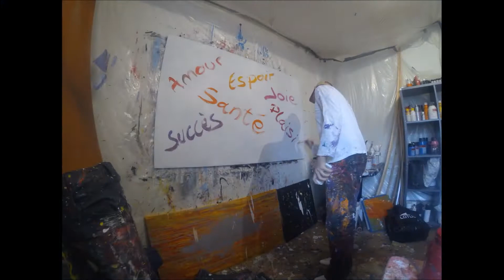PAINT FOR SOLIDARITY (Music - Dream within Dreams - Ian Livingstone)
Peinture réalisé pour l’occasion d'une journée de solidarité ou les fonds récoltés sont reversés à des association réalisant des rêves d'enfants !